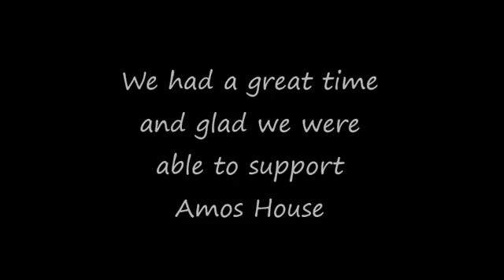Getting Gored for Good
We recently did a charity run where we were chased by roller derby girls dressed as bulls and the "gored" us with red paint. The hardest part was the obstacle courses. We had so much fun, until Teddy rode the mechanical bull and well just watch.